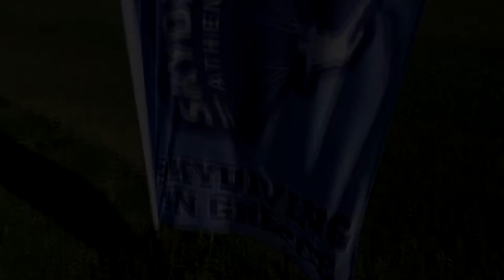Dennis Praet FS Workshop at Skydive Athens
Some moments during Dennis Praet FS Workshop at Skydive Athens 2-3-4 June 2017.

First jumps with a new Sony toy in my hands (and head).
I'm really impressed!!
Just before the last jump, my tongue switch passed away and i had to use my hand to push the button (over my head while flying) to get the shot, and unfortunately i couldn't maintain steady frame-heading at the same time. sorry.

Congatulations to all the participants !!